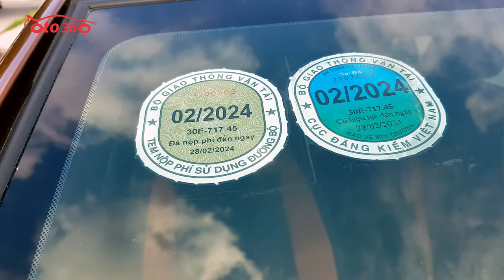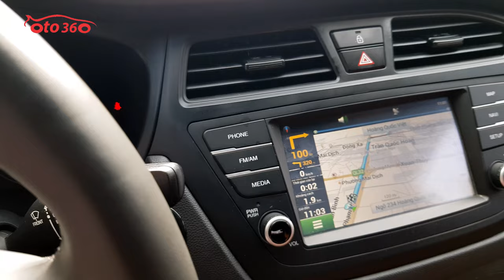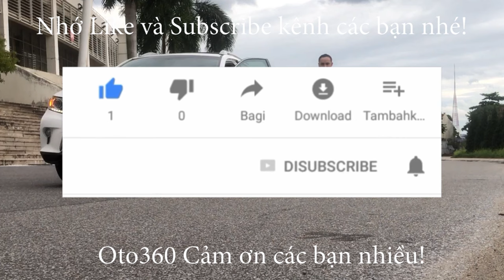Thật không thể tin được chiếc xe Huyndai I20 Active 2017 mà mới chạy có hơn 3 vạn km, chiếc xe quá m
Bán xe Huyndai I 20 Active 2017 nhập khẩu nguyên chiếc từ Ấn Độ, đăng ký tên tư nhân, biển Hà Nội, chạy đúng 3.4 vạn km ( cam kết km chuẩn không tua) xe quá mới chưa một vết sơn lại, sơn zin cả xe, đến chân ga, chân phanh còn chưa bóc nion, lốp sơ cua mới tinh chưa hạ, bác chu xe rất cẩn thận vừa thay 1 dàn lốp Michelin mới tinh date 2022 do bác bảo xe từ 2017 đến nay tuổi thọ lốp 5 năm là pahir thay rồi hehe, quá cẩn thận luôn. Đăng kiểm, phí đường bộ, bảo hiểm còn dài đến 2024 đi đc 2 cái tết, hehe.
Xe được trang bị động cơ xăng 1.4L kết hợp với hộp số tự động cùng rất nhiều option:  màn hình cảm ứng, các cổng kết nối giải trí như USB, Bluetooth, AUX, đầu đọc đĩa CD, Kết nối bleutooth + đàm thoại rảnh tay, Tapplo siêu sáng  + Đèn pha Projector, Đèn sương mù, gât mưa phía sau…
Gương chiếu hậu chỉnh điện, gập điện , có sấy, Xi nhan trên gương chiếu hậu, Cảm biến lùi + Cảm biến mưa + đèn pha tự động, Giá để đồ trên nóc, Khởi động nút bấm, Chìa khoá thông minh, Vô lăng và cần số bọc da, Điều khiển âm thanh trên vô lăng, Trợ lực lái điện…
trang bị an toàn cơ bản như: chống bó cứng phanh ABS, hệ thống phân bổ lực phanh EBD...
Cam kết xe không tai nạn, không ngập nước, không phạt nguội.